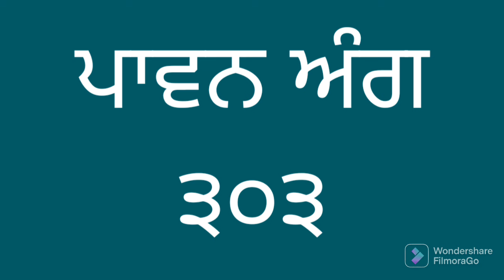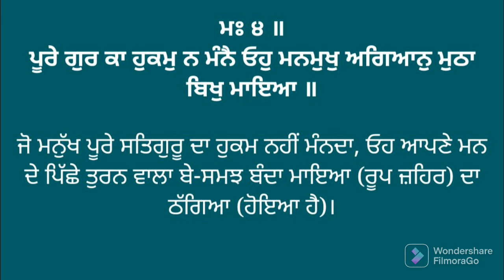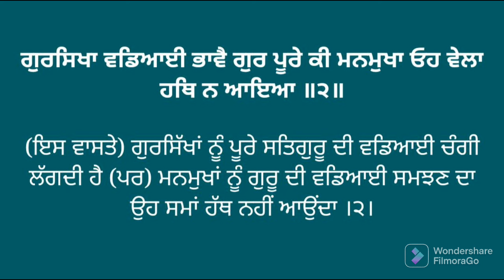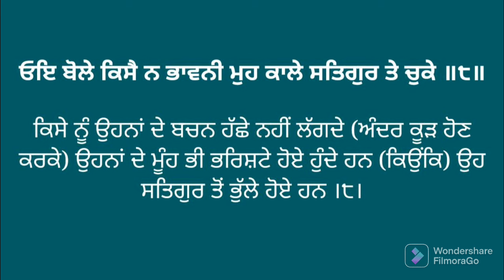ਅੰਗ ੩੦੩ ਸੰਥਿਆ ਅਤੇ ਵੀਚਾਰ। Vol. 303 Learning the Pronunciation of Sri Guru Granth Sahib ji